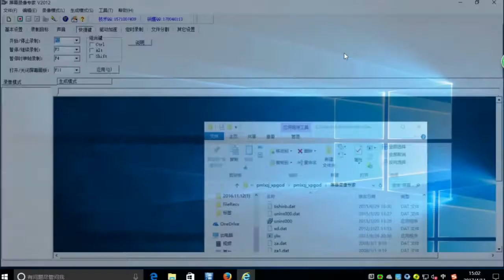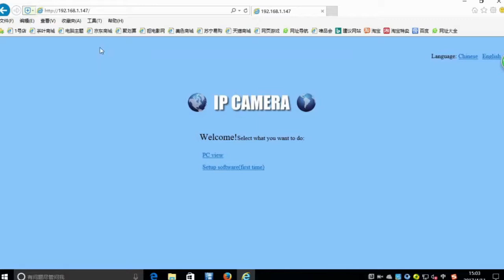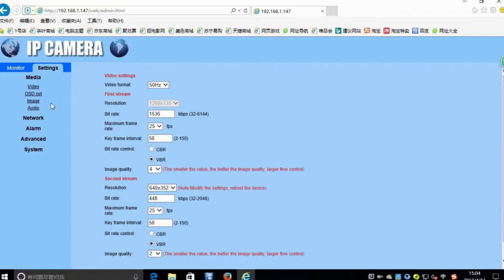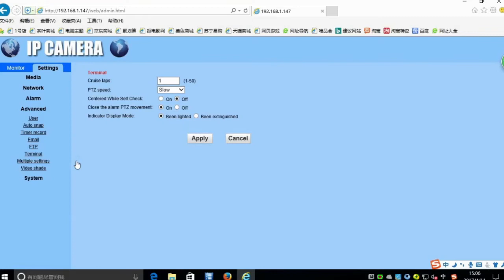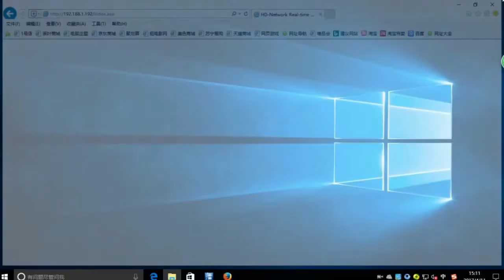ESCAM G02 IP Camera HD 720P PTZ wifi camera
Customer service online, technical support
WeChat: loveofyouonly
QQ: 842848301